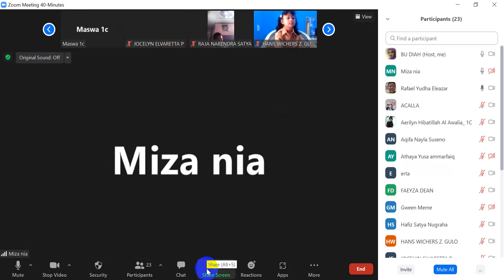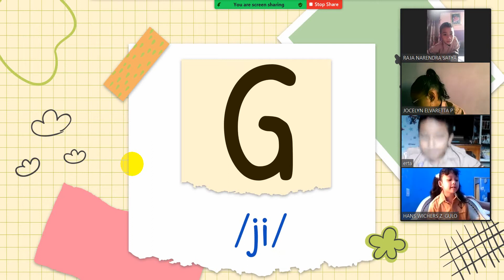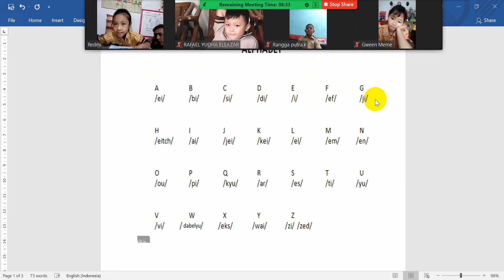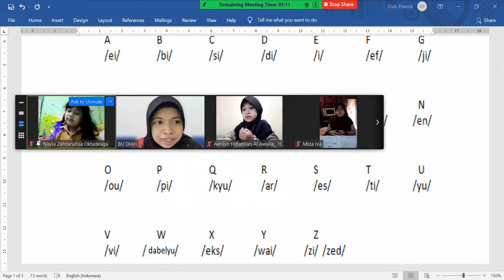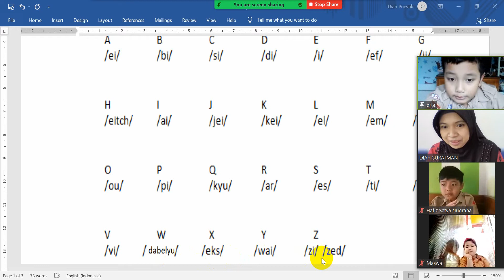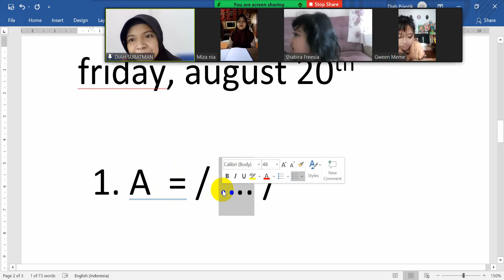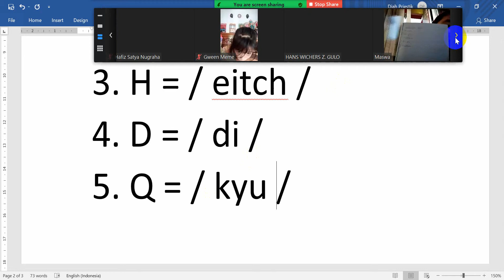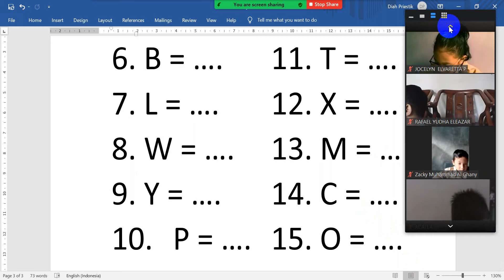ZOOM 1C 200821